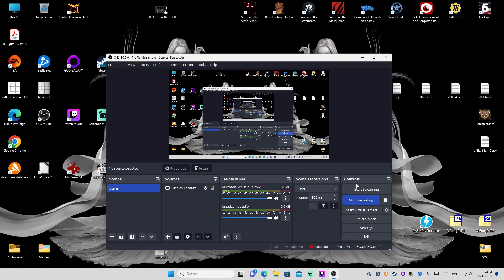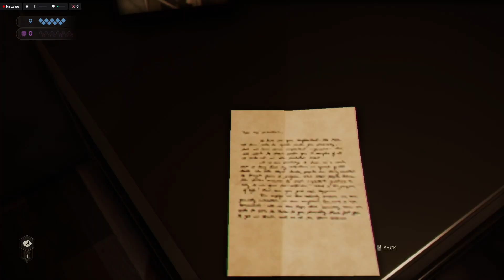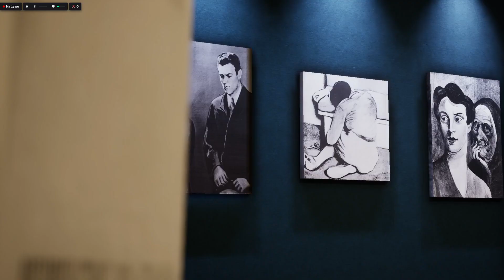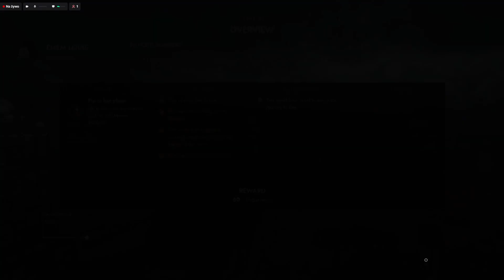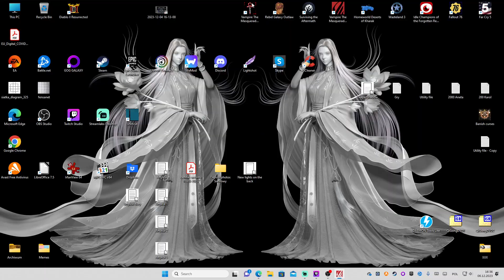Vampire: The Masquerade - Swansong Walkthrough Part 1 Prince's Quarters Part 3 Leysha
Hello, This is the second video for Swansong. Shorter than the first. It is the part of Leysha and Halsey.